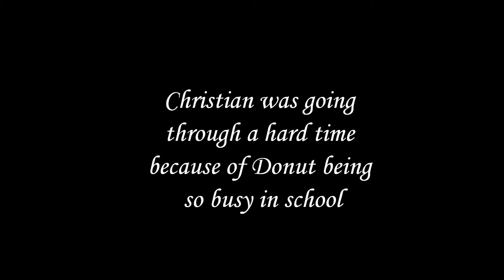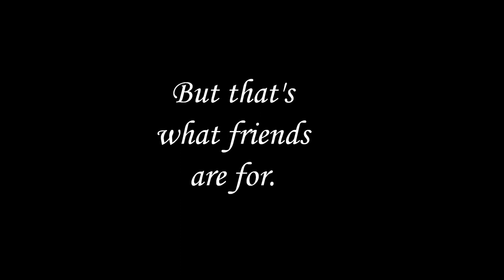Short: What Friends Are For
Three such good friends are buds with their buddy Christian who is sad about his girlfriend.

Shot: Canon HV20
Edited: Windows Live Movie Maker